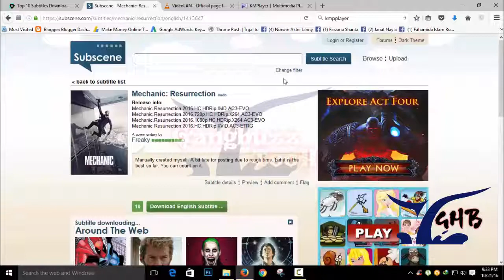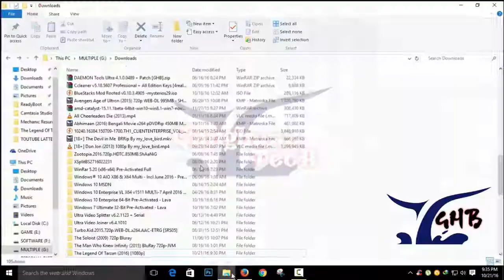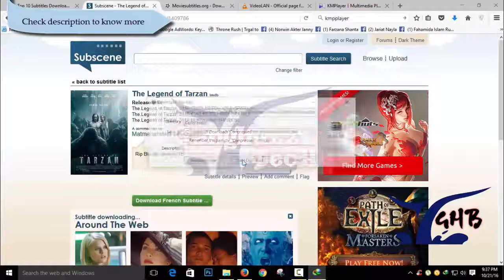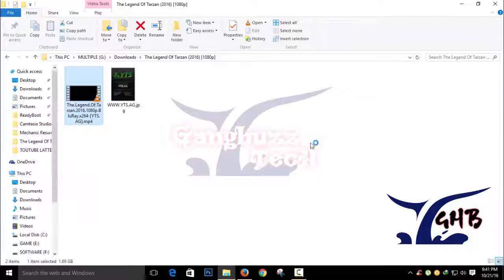Subtitle Download - Download And Play Any Language Subtitles On Any Media Players | Easy and Fast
► Details
Definition of subtitle.
1. a secondary or explanatory title.
2. a printed statement or fragment of dialogue appearing on the screen between the scenes of a silent motion picture or appearing as a translation at the bottom of the screen during the scenes of a motion picture or television show in a foreign language.

Subtitle are very much important while we watch movies or TV series. Sometime we have to watch movies or TV series which are in different language. So we need subtitles.

In this video i wanna show you how you can able to download and watch any language subtitles along with movies. Hope you like this video.

► Top 10 Sites to Download Subtitles:
1. Moviesubtitles.org
2. Subscene.com
3. Download.hr/subtitles.html
4. DivXSubtitles
5. OpenSubtitles
6. All 4 DIVX
7. SubsMax
8. Subs4free.com
9. SubtitleSource
10. Addic7ed.com

► Latest VLC Player Download Link